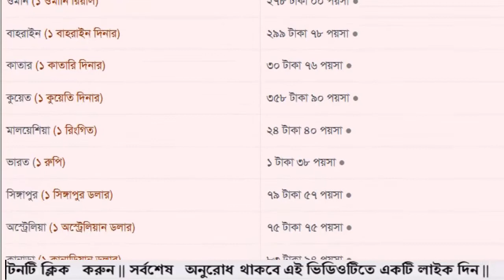সকল দেশের আজকের টাকার রেট কত জানুন। প্রবাসীদের পাঠানো ডলার রিংগিত রিয়াল দিনার টাকার দাম কত